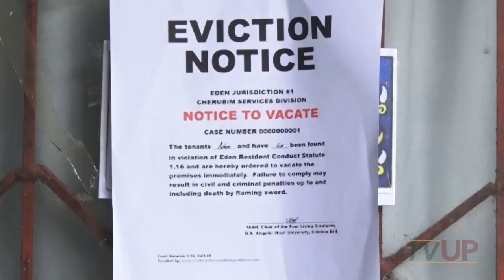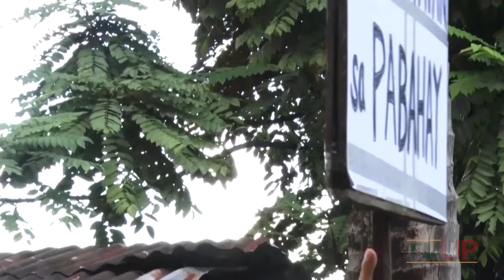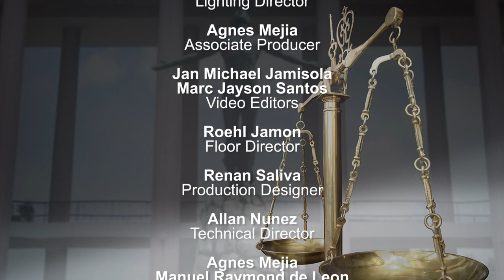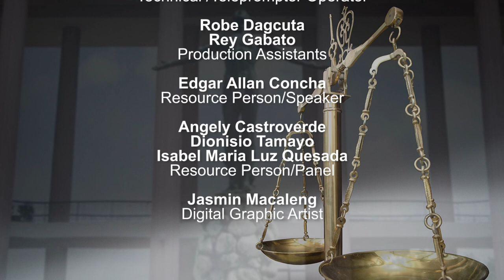Batas at Bayan - Pabahay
BATAS AT BAYAN
Pabahay

Host
Professor Rowena Daroy-Morales
UP College of Law

Professor Ma. Gisella Dizon-Reyes